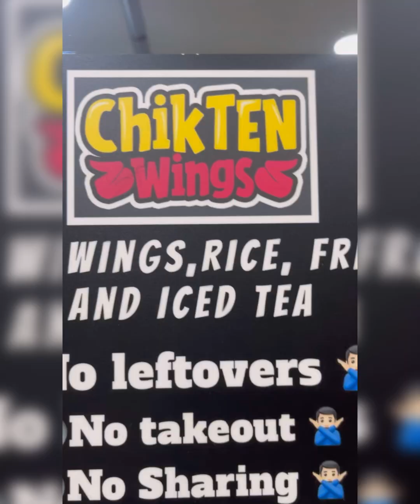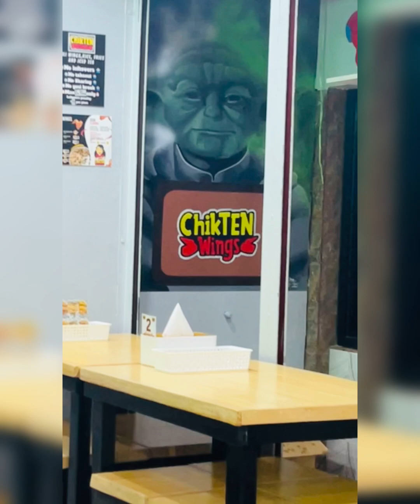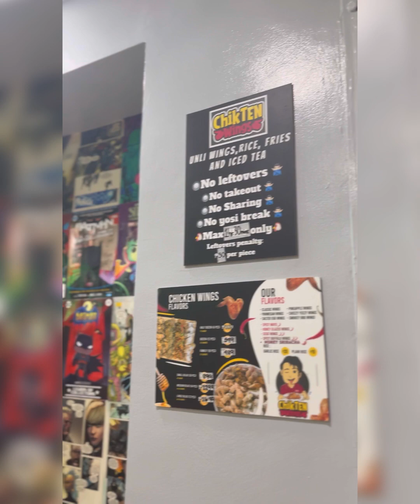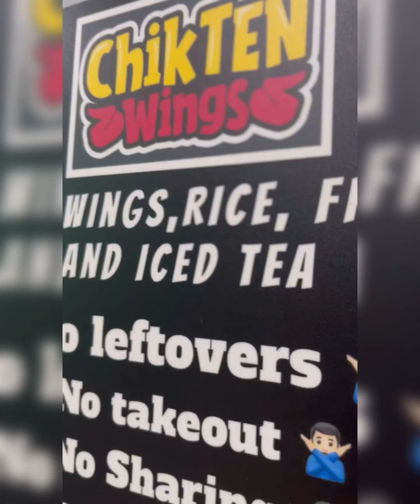Unli Wings, Fries, Rice and Drinks | Sulit Sarap na Kainan | Chik Ten Wings